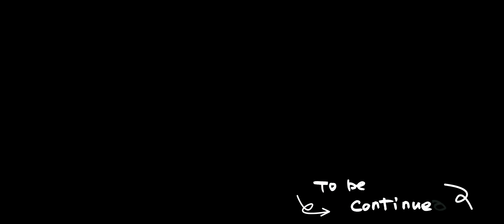EP 11 Ver el interior de la mente de un chico guapo y serio puede ser muy divertido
⭐ Drama: A Love so Beautiful - Un Amor tan Hermoso - 致我们单纯的小美好
Episodios：24
Directores: Tang Bing y Yang Long
Reparto：
Hu Yi Tian como Jiang Chen
Shen Yue como Chen Xiaoxi
Gao Zhi Ting como Wu Bo Song
Wang Zi Wei como Ling Jing Xiao
Sun Ning como Lu Yang
Monica Lu como Li Wei

Sinopsis:
Chen Xiaoxi es una chica linda y vivaz que lleva persiguiendo a Jiang Chen, el chico de al lado, desde que era estudiante.
Tras graduarse en la universidad, Jiang Chen y Chen Xiaoxi emprenden sus respectivas carreras, pasando de estudiantes a médico y dibujante respectivamente.
En medio de sus 19 años de crecimiento, no han flaqueado en sus sentimientos mutuos y después de esos inocentes y hermosos años, el genial Jiang Chen decide finalmente enfrentarse a su corazón y comenzar un amor tan hermoso con Chen Xiaoxi.